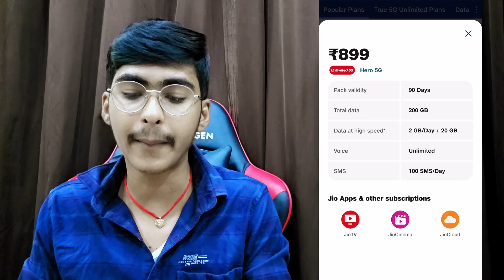India Vs Sri Lanka Live Match Free Me Kaise Dekhe | India Vs Sri Lanka Match Live kaha Dekhe Free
Tags-
Sri Lanka vs india live match today
Sri Lanka vs india
india vs Sri Lanka series 2024 kaise dekhe
india vs Sri Lanka live kis channel par aayega
india vs Sri Lanka live match kaha dekhe
india vs Sri Lanka live match kaha dekhe today
india vs Sri Lanka live today match
india vs Sri Lanka live match kaise dekhe free me
india vs Sri Lanka live match today free
india vs Sri Lanka live match today online free
india vs Sri Lanka t20 live match kaise dekhe
india vs Sri Lanka t20 match kaise dekhe
india vs Sri Lanka live match kaise dekhe t20

in this video told 👇👇👇
how to watch india vs Sri Lanka match all T20 series live kaise dekhe 🔴📱 official method Sony live app ✅📲

Your Queries 👇👇👇👇

1  india vs Sri Lanka live match free me kaise dekhe
2. india vs Sri Lanka live match today kaise dekhe free me
3. india vs Sri Lanka ka live match kaise dekhe
4. ind vs zim ka live match kaise dekhe
5. how to watch india vs Sri Lanka live
6. how to watch india vs Sri Lanka live match
7. how to watch zim vs ind live
8. india vs zim live match
9. india vs zim live match kaise dekhe
10. india vs Sri Lanka kaise dekhe
11. india vs Sri Lanka ka match kaise dekhe
12. mobile me kaise dekhe india vs Sri Lanka
13. india Sri Lanka kaise dekhe
14. ind vs zim 2024 live kaise dekhe
15. Sri Lanka vs india mobile par kaise dekhe
16. ind vs zim ka match kaise dekhe
17. live cricket match today ind vs zim
18. india vs Sri Lanka
19. india Sri Lanka
20. ind vs sa 2024

Your Questions

1. india vs Sri Lanka match live
2. india vs Sri Lanka match live channel
3. india vs Sri Lanka match live kaise dekhe
4. india vs Sri Lanka live match kaise dekhe
5. india vs Sri Lanka t20 match live kaise dekhe
6. india vs Sri Lanka live match kis channel per a raha hai
7. india vs Sri Lanka ka match live kaise dekhe
8. india vs Sri Lanka live match
9. india vs Sri Lanka match today
10. india vs Sri Lanka live match kaise dekhe
11. india vs Sri Lanka t20 2024 live
12. india vs Sri Lanka t20 live today
13. india vs Sri Lanka t20 2024 live kaise dekhe
14. india vs zim live kaise dekhe

1. how to watch india vs Sri Lanka match free
2. how to watch india vs Sri Lanka match free in mobile
3. how to watch india vs Sri Lanka match free in tv
4. how to watch india vs Sri Lanka match free in tamil
5. how to watch india vs Sri Lanka match
6. india vs Sri Lanka live kaise dekhe
7. india vs Sri Lanka live kaise dekhe mobile par
8. india vs Sri Lanka live match kaise dekhe
9. india vs Sri Lanka ka match live kaise dekhe
10. india vs Sri Lanka live match kaise dekhe test
10. india vs Sri Lanka live match kaise dekhe odi
11. india vs Sri Lanka live match kaise dekhe 2024
12. how to watch india vs Sri Lanka match free
13. india vs Sri Lanka match live kaise dekhe
14. how to watch india vs Sri Lanka live in india
15. india vs Sri Lanka match free me live kaise dekhe
16. india vs Sri Lanka today
17. india vs Sri Lanka live match kis channel per aayega
18. india vs Sri Lanka live match
19. india vs Sri Lanka live streaming
20. india vs Sri Lanka live match kaise dekhen
21. india vs Sri Lanka t20 series 2024
22. india vs Sri Lanka live

How To Watch India Vs Zimbabwe Match Free | India Vs Zimbabwe Live Match Kaha Dekhe

1. how to watch india vs Sri Lanka Live
2. how to watch india vs Sri Lanka live match in India
3. india vs Sri Lanka ka match live
4. india vs Sri Lanka live match kis channel Per aayega today
5. india vs Sri Lanka live telecast in india
6. india vs Sri Lanka match live kaise dekhe today
7. india vs Sri Lanka match kis app per dekhe
8. india vs Sri Lanka live streaming
9. india vs Sri Lanka live match today highlight
10. india vs Sri Lanka t20 Highlights
12. india vs Sri Lanka match timing
13. india vs Sri Lanka match kitne baje se suru hoga
14. india vs Sri Lanka live match kaise dekhe live ajj
15. india vs Sri Lanka match free me live kaise dekhe
16. india vs Sri Lanka live streaming today
17. india tour vs Sri Lanka live

indiavsSri Lanka
indiavsSri Lankamatch
indiavsSri Lanka2024
indiavsSri Lankalive
indiavsSri Lankalivematchkaisedekh
indiavsSri Lankalivematchtoday
howtowatchindiavsSri Lankalivematch
indiavsSri Lankalivematchtoday2024
Sri Lanka
Sri Lankacricket